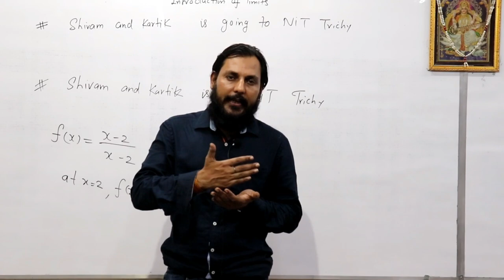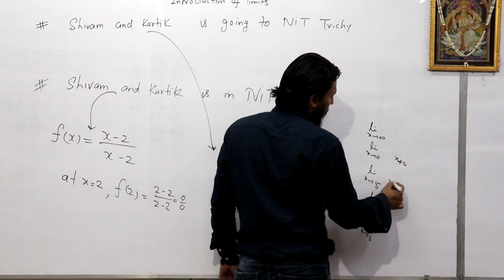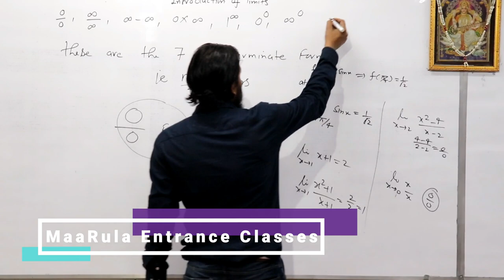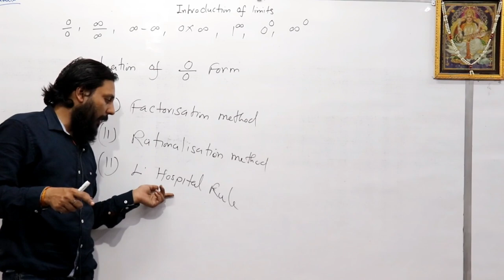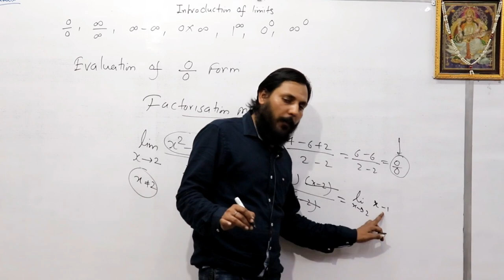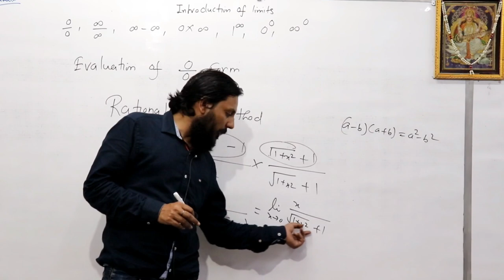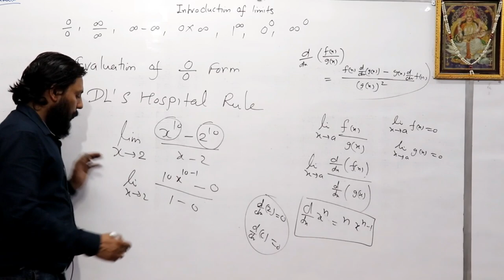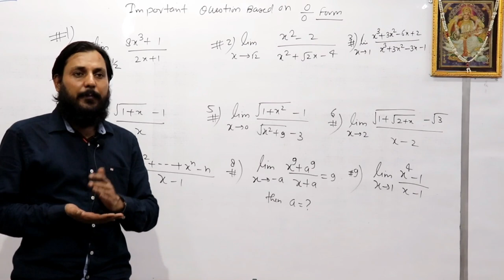Inroduction of limit | Limit Part 1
Lecture of Limit Part 1